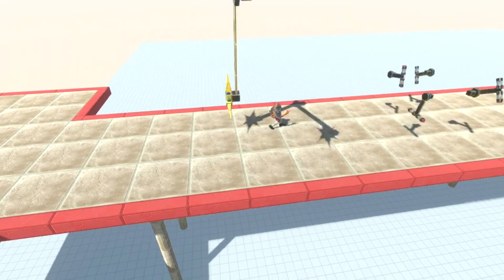⚡WHO CAN PASS THIS BRIDGE FULL WITH DEADLY ROTATORS?⚡-Animal Revolt Battle Simulator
WHO CAN PASS THIS BRIDGE FULL WITH DEADLY ROTATORS?

Animal Revolt Battle Simulator is the first game of its kind where all movements and interactions between animals are fully physics-based. As the creatures fight each other, you can see the limbs bending, necks twisting, and bodies flying around.
The unpredictable nature of physics-based interactions means that every bite, every kick, every battle will be unique. This coupled with a huge number of animals available to choose from means this game can provide unlimited replay ability and endless fun!